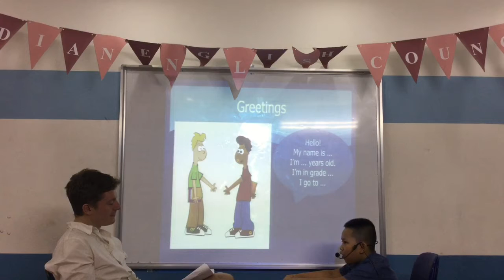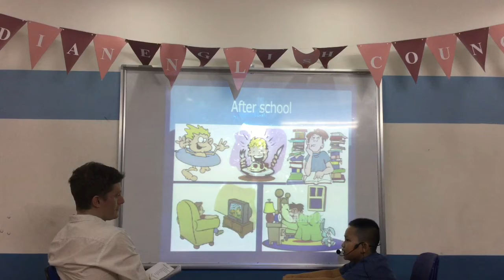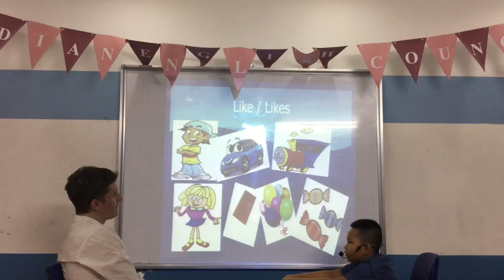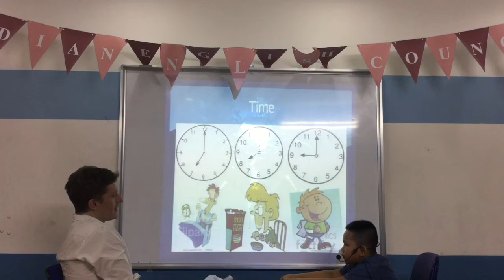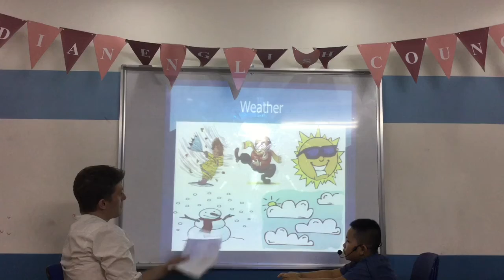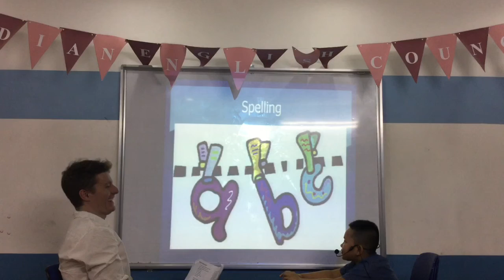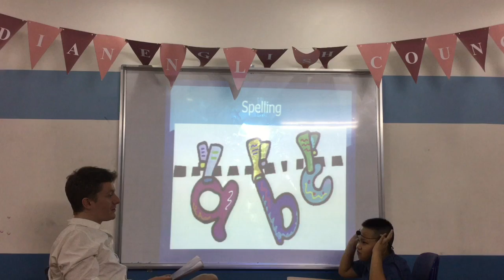Canadian English Council - Hai Lam - English Smart 2K - Test In September